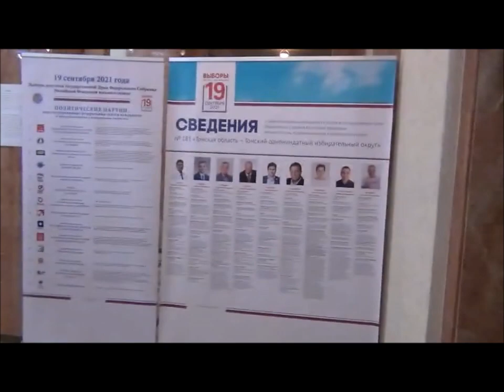Вильнюс, посольство РФ. Выборы в Госдуму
Граждане Российской Федерации, временно или постоянно проживающие в Литве, 19 сентября 2021 года приняли участие в выборах в Государственную Думу России.